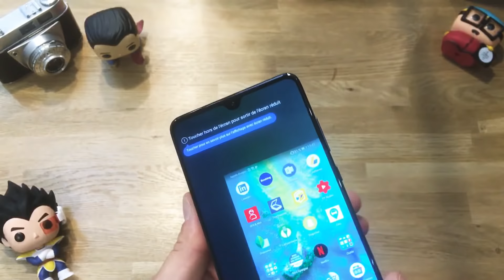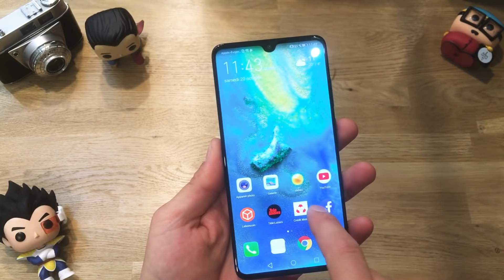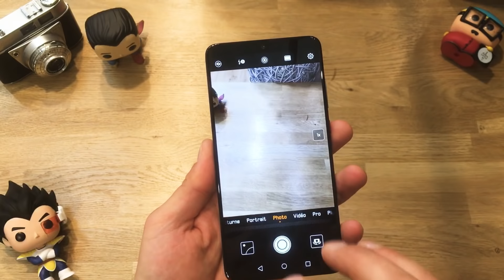Huawei Mate 20 - Déballage et présentation du nouveau fleuron de la marque.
Superbe écran 6,53 pouces, encoche réduite au minimum, Kirin 980 et Android 9.0 pour ce superbe Mate 20.

Erratum : Le Huawei Mate 20 est bien équipé d'un port NanoSD.